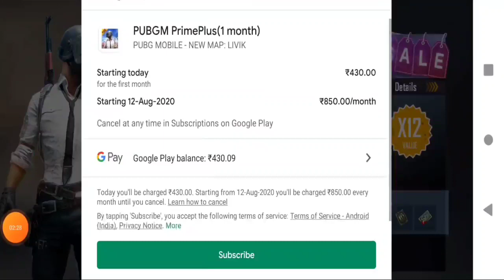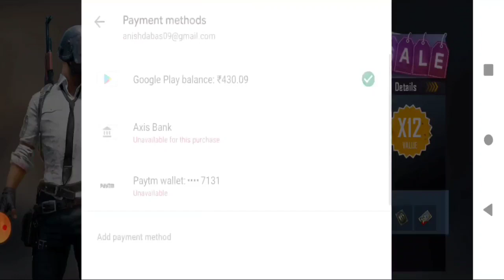How To Get Free Prime Plus Membership PUBG || Free Prime Membership In PUBG Mobile | Addicted Gamer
مرحبًا بكم في CRYPANDO،

CRYPANDO هي قناة ودية ومتطورة للعملات الرقمية تقدم دليلًا لكل شخص في رحلته مع العملات الرقمية!
تتضمن القناة محتوى متنوعًا حول العملات الرقمية مثل: دروس تعليمية عن العملات الرقمية، مراجعات للعملات، أخبار العملات الرقمية لتكون على اطلاع دائم، بالإضافة إلى الميتافيرس، NFTs، التداول، الفوركس، وغيرها الكثير.

تنبيه! ⚠️
الأشخاص وراء CRYPANDO ليسوا مستشارين ماليين. هدفنا هو نشر الوعي حول العملات الرقمية والاستمتاع بكل محتوى نقدمه مع تعلم المزيد عن هذا العالم.

🎥 الفيديوهات بدقة 4K 📷